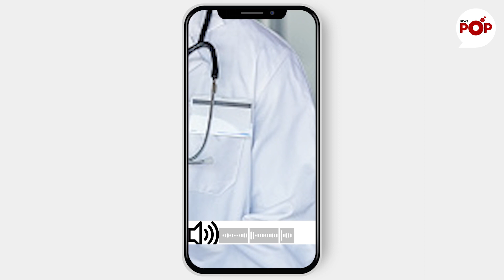CTW Ep4: Doctor kidnapped in Calabar, Apostle Suleman's unknown gunman arrested